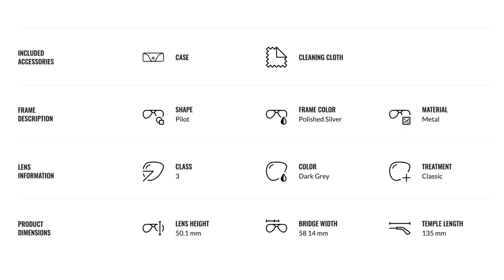What Sunglasses is Lady Gaga Wearing In The Hold My Hand Top Gun Maverick Music Video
Lady Gaga never disappoints with her music and her style. In her latest music video, "Hold My Hand," from the movie Top Gun: Maverick, the sunglasses cannot be dismissed from the importance of the wardrobe in the movie as the movie made a great impact on the style of those sunglasses with Tom Cruise.